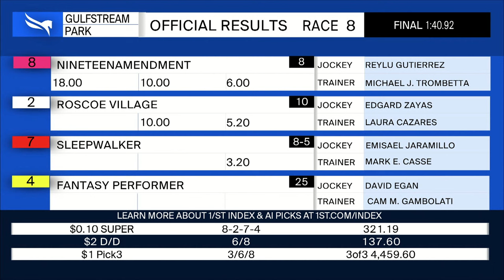Gulfstream Park November 30, 2024 Race 8